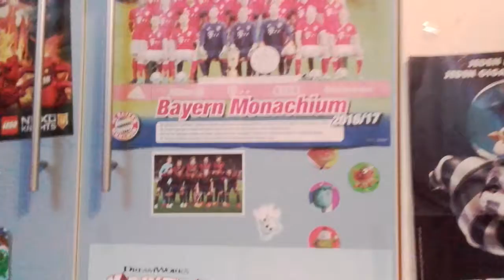Mój plakat Kapitan Majtas